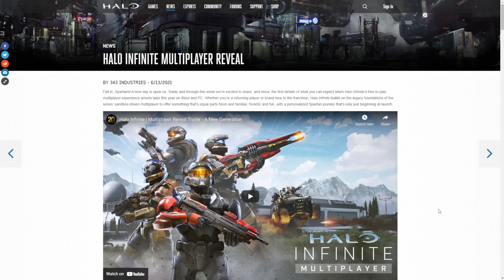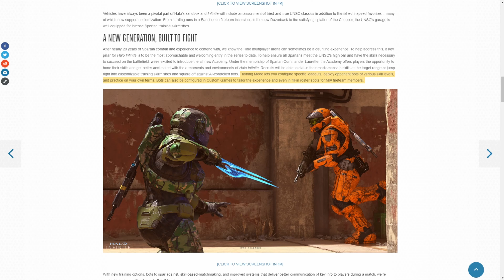Why Bots in Halo Infinite is very EXCITING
In today's video I will be talking about why Bots in Halo Infinite has so much potential, and it is mainly because Halo always had a very good AI for its enemies, so because of this, the bots in Halo Infinite are going to be one of the best because of that AI, and also because these bots can really help new players get into the game